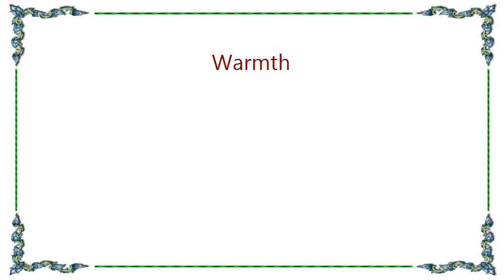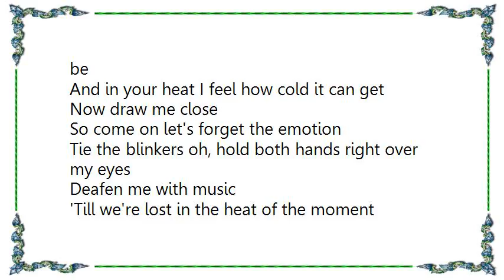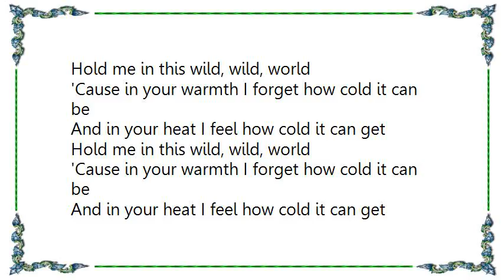Bastille - Warmth Lyrics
[Lyrics Bastille - Warmth]
Never good just the bad and the ugly
Laid infront of you
Nothing quite like seeing the world through the TV's we know
Feeling helpless I look for distraction
I go searching for you, wandering through our city to find some solace at your door

I can't stop thinking about it
Tell me did you see the news tonight

Hold me in this wild, wild, world
'Cause in your warmth I forget how cold it can be
And in your heat I feel how cold it can get
Now draw me close

So come on let's forget the emotion
Tie the blinkers oh, hold both hands right over my eyes
Deafen me with music
'Till we're lost in the heat of the moment
And I move and you help me keep these hours alive
Help me chase those seconds

I just keep talking about it
But I'll do nothing about it
Tell me did you see the news last night

And in your heat I feel how cold you can get